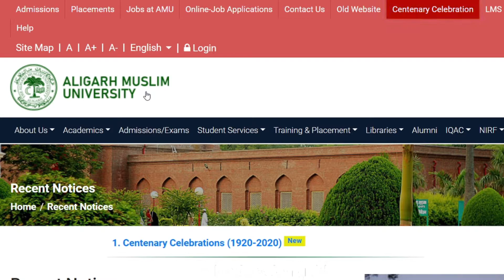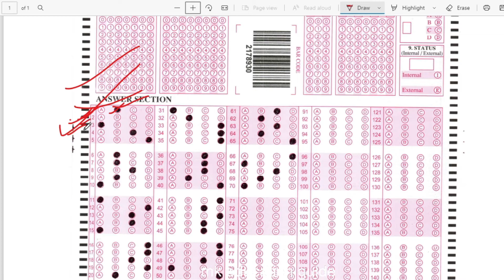Aligarh Muslim University M.A./ M.Sc. Mathematics Answer Key 2021-22/AMU M.Sc.Mathematics Answer key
About this video:-Aligarh Muslim University M.A./ M.Sc. Mathematics Answer Key 2021-22/AMU M.Sc.Mathematics Answer key

Jamia Millia Islamia Entrance exam preparation 2021
Banaras Hindu university Entrance exam preparation 2021
Aligarh Muslim university Entrance exam preparation 2021
Amu Entrance Preparation app
bhu Entrance Preparation app
amu ka exam kab hoga
jamia Entrance Preparation app
jmi Entrance Preparation app
Amu medical college and hospital
Amu ka exam kab hoga 2021
Amu exam online
Amu Entrance exam 2021
Amu Admission 2021 diploma
Amu ka exam date 2021
amu online form 2021
amu news